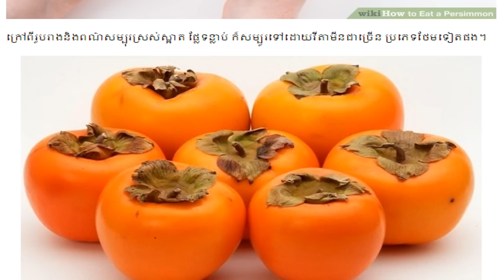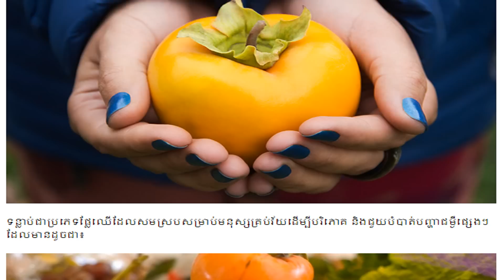មកមើលពីអត្ថប្រយោជន៍មួយចំនួនរបស់ផ្លែទន្លាប់ ទាំងអស់គ្នា , kayi